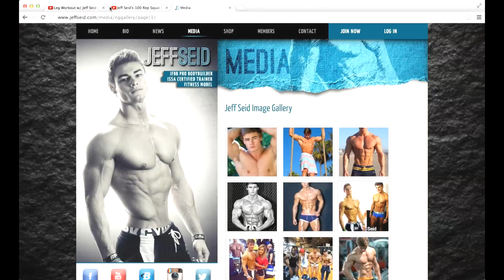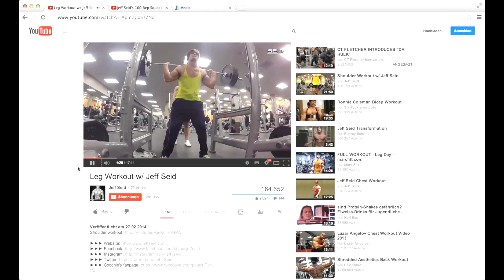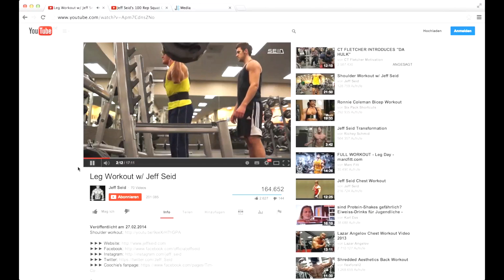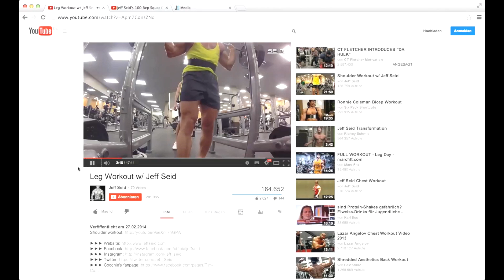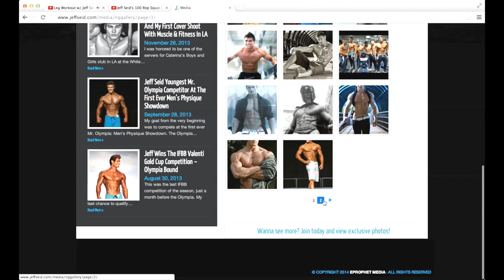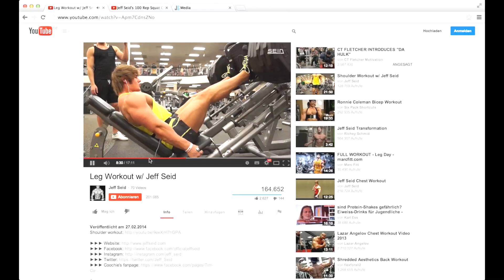Jeff Seid Beine Training - Leg Workout - Was wir von ihm lernen können - VERONICA-GERRITZEN.DE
Jeff Seid Beine Training - Leg Workout - Was wir von ihm lernen können

Ich bin der Meinung, dass man von jedem Menschen etwas lernen kann. Jeff Seid hat einen tollen Körper und deswegen können auch Frauen viel von ihm in Bezug auf das Training lernen.

Ich gehe auf die Beine und den Po ein und wie Du dafür optimalerweise trainieren kannst. Ernährungstipps gibt es ebenfalls.

Mach Dich fit für den Sommer!